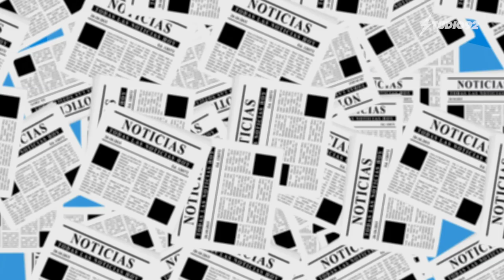Eliane Karp: "I Don't Speak Spanish" | Pico y Placa | Notimporta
¡PLAGIO! PicoyPlaca se copia del nombre del programa PicoAPico. La ex-primera dame dice "I don't speak spanish". Mira al video y entérate sobre la maldición de Studio92...